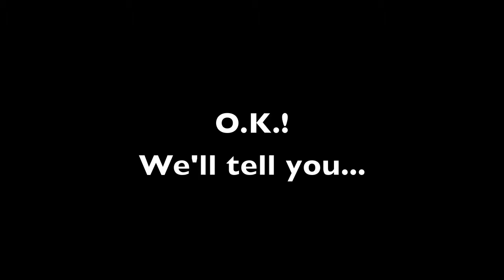What is an Angora?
worst mascot ever! AN ANGORA? hehehehe please! the bulldogs are gonna sheer them goat bunnies and leave the field wearing fluffy sweaters! GRRRRRRR!